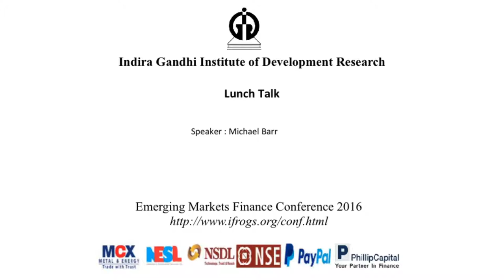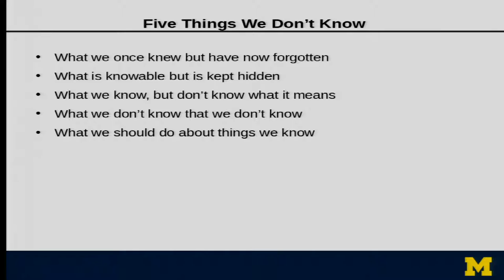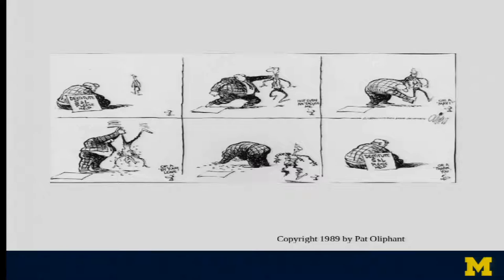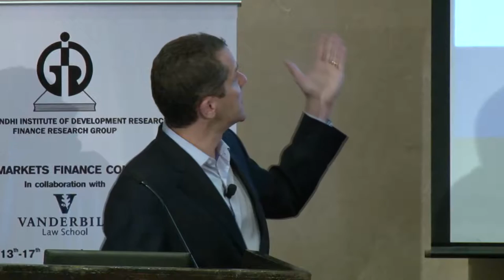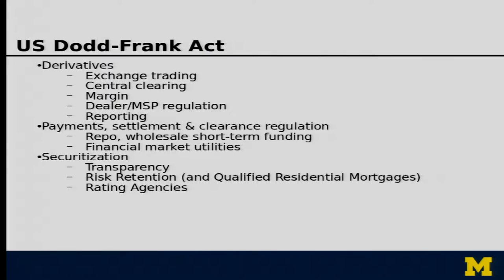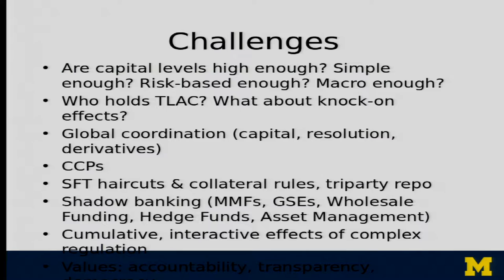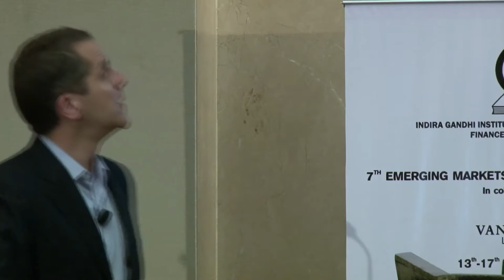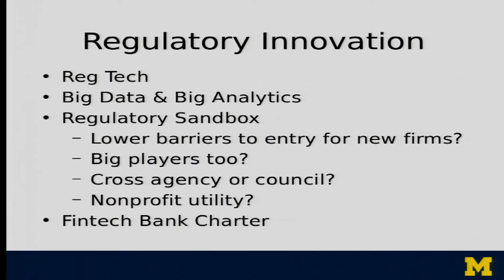Lunch and Keynote by Michael Barr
Speaker: Michael Barr
7th Emerging Markets Finance Conference, 2016
13th - 17th December 2016